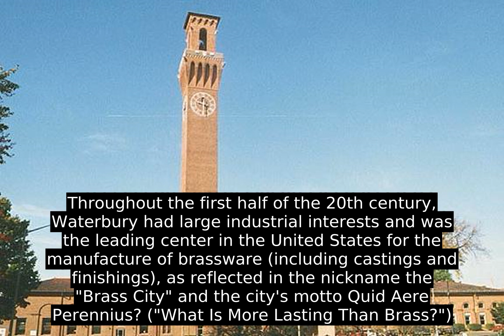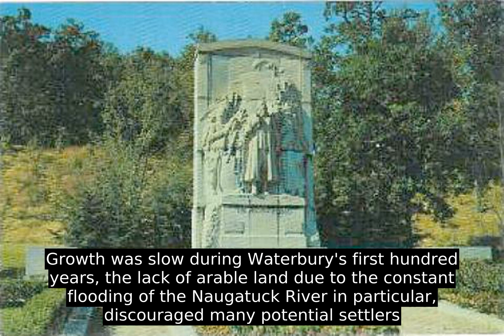Waterbury, Connecticut - Have To Learn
Throughout the first half of the 20th century, Waterbury had large industrial interests and was the leading center in the United States for the manufacture of brassware (including castings and finishings), as reflected in the nickname the "Brass City" and the city's motto Quid Aere Perennius? ("What Is More Lasting Than Brass?")